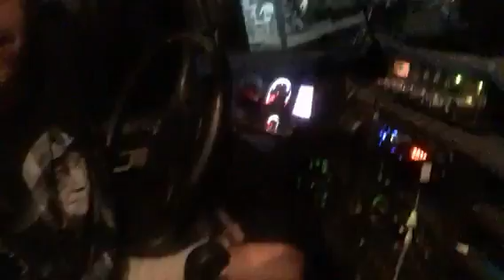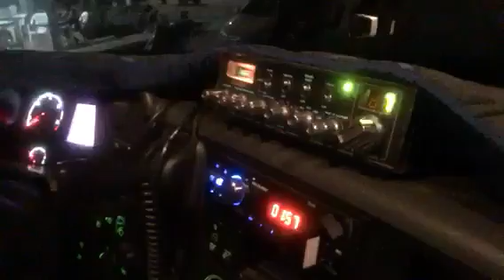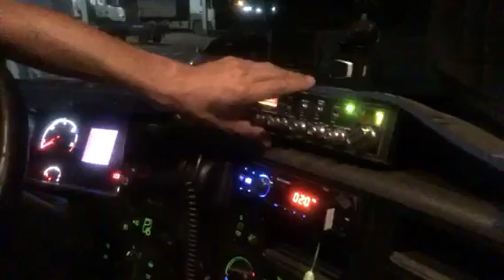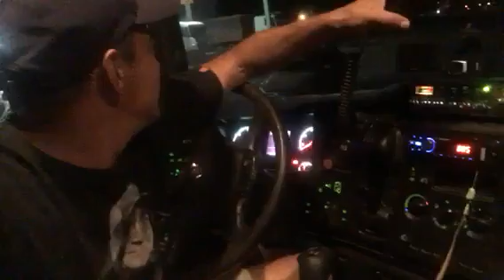👻 Testando Rádio px que eu instalei...9